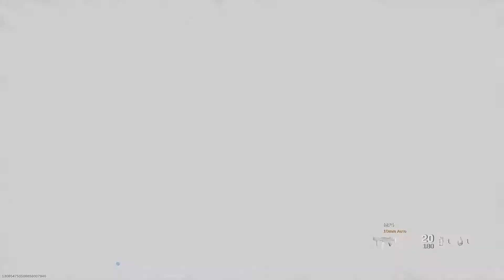Arise Professional Point Match 2